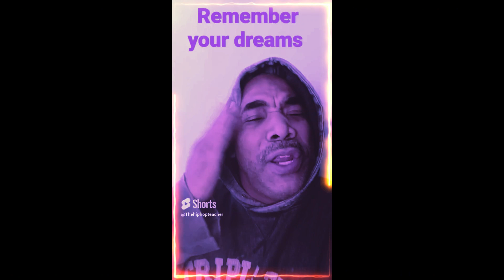REMEMBER YOUR DREAMS | MOTIVATION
This is an inspirational song motivating you to remember and live your dreams!

by Kamal the Hip Hop Teacher Mr. O